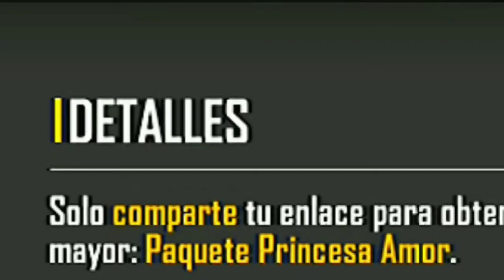comparte y gana free fire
link grupo de wsp!